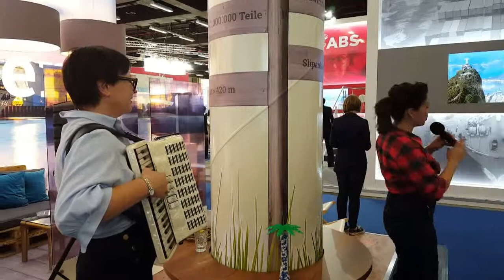2018 In Hamburg sagt man Tschuss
2018 In Hamburg sagt man Tschuss